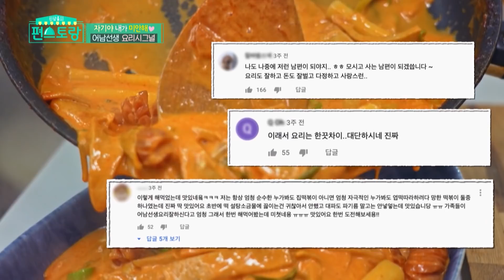Bagaimana Rasa Masakan Para Peserta? |Fun-Staurant|SUB INDO|210910 Siaran KBS World TV